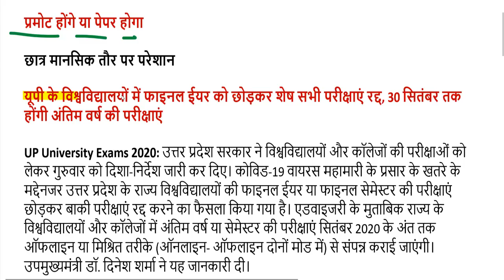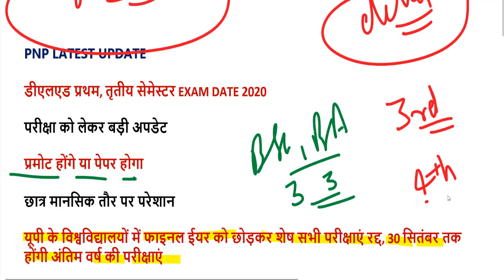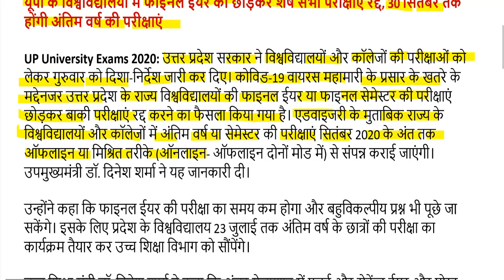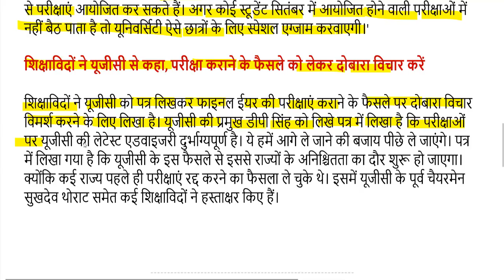DELED BTC EXAM DATE 2020 / UP DELED 1st, 3rd SEMESTER EXAM DATE 2020